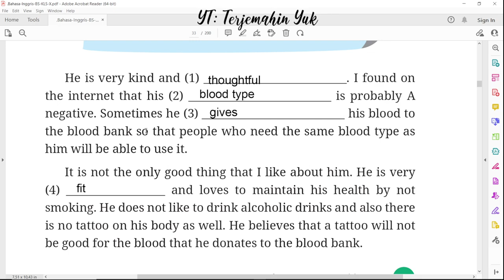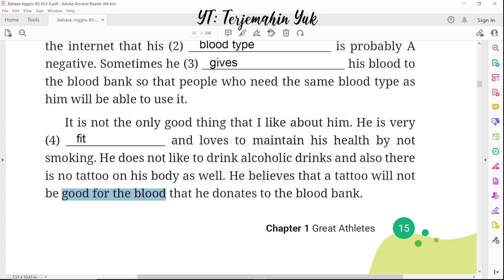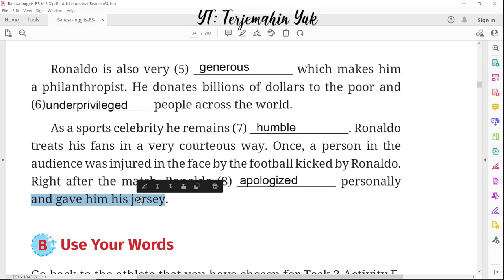Hal. 15 A Translation kelas 10 Terjemahan Buku Bahasa Inggris SMA SMK Kurikulum Merdeka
Terjemahan teks dari Listen and Take Notes

terjemahin yuk
terjemahinyuk
terjemahkan yuk
Kurikulum Merdeka